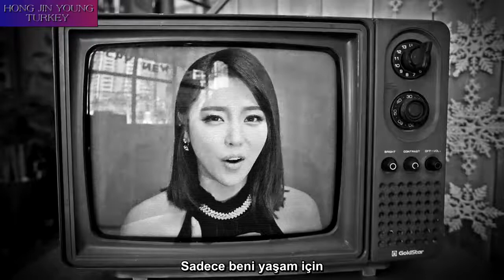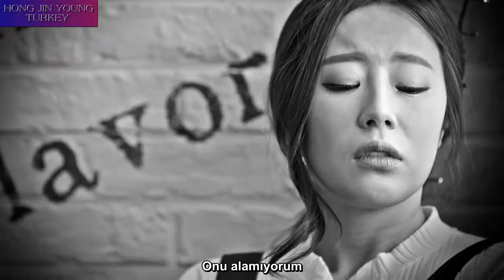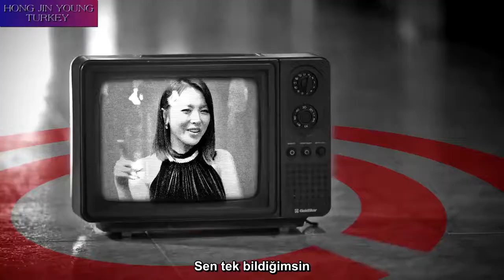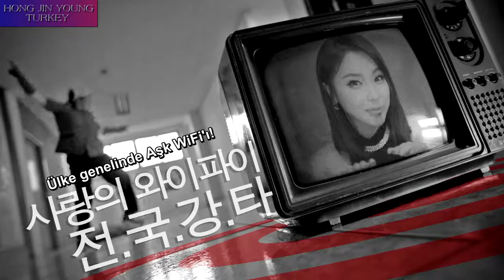[Türkçe Altyazılı] Hong Jin Young - Love Wifi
İyi seyirler :)

Ok: ok.ru/hongjinyoungturkey